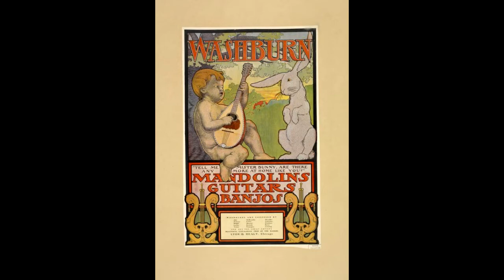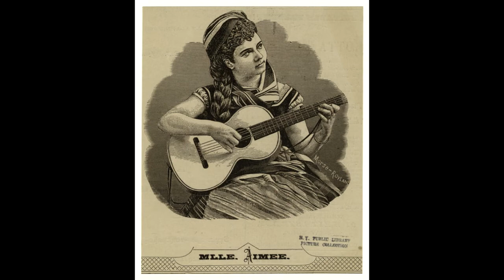Sepia by Thierry Tisserand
I just got a new guitar! Here's a new recording with it. It's a little piece called Sepia by French composer Thierry Tisserand. The images are from the New York Public Library Digital Collections. What a treasure trove.

The sheet music is available from Productions d'OZ. It's from a book of fairly easy pieces called Spleen Songs.